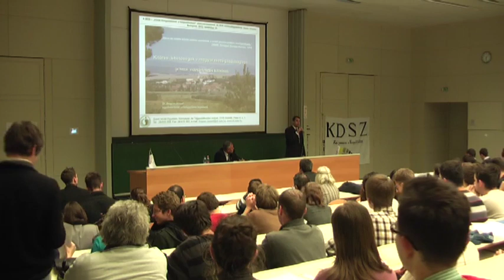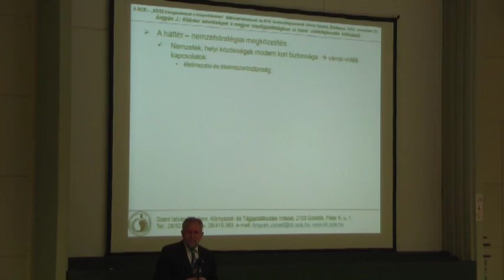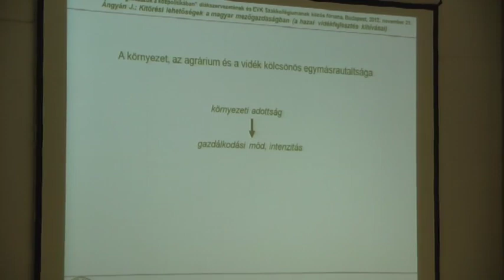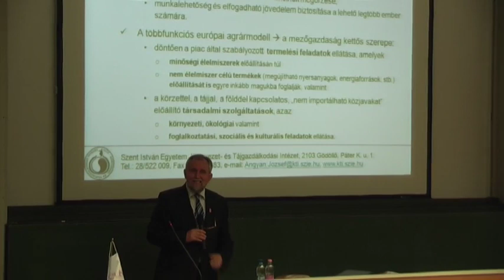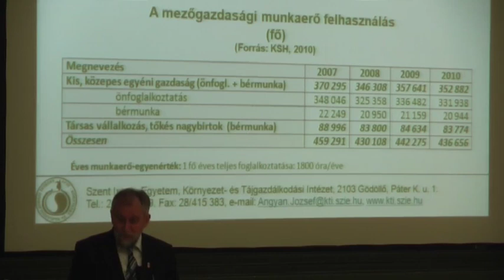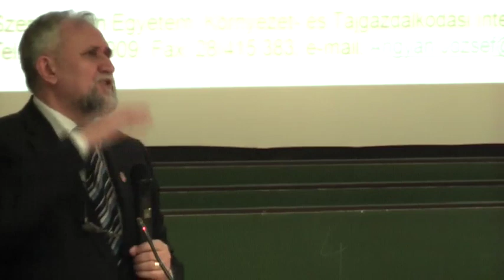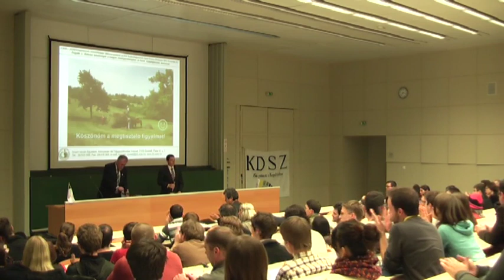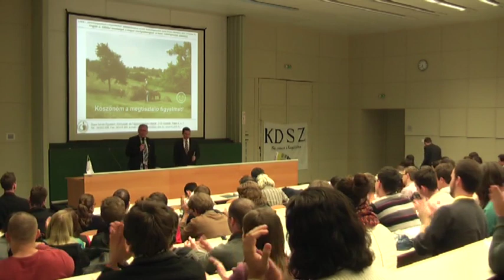Ángyán József előadása a Corvinuson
A KDSZ - Közgazdászok a Közpolitikában és az EVK Szakkollégium közös szervezésében egyetemünkre látogat professzor Dr. Ángyán József. Az előadás részét képezi a KDSZ "Magyarország versenyképessége" kurzusának. Az előadáson levetített prezentáció ezen a linken tölthető le.

Ángyán József másfél évig volt a jelenlegi kormány vidékfejlesztési minisztériumának államtitkára. A közelmúltban nagy port kavart a lemondása. Az ő nevéhez fűződik a Nemzeti Vidékstratégia elindítása is, melynek nagy szerepe lesz a 2014-20-as időszakban.
Előadásában elsősorban a jelenlegi magyar mezőgazdaság kihívásairól és azoknak leküzdéseiről, illetve az elszegényedő vidék kilábalási lehetőségeiről lesz szó.